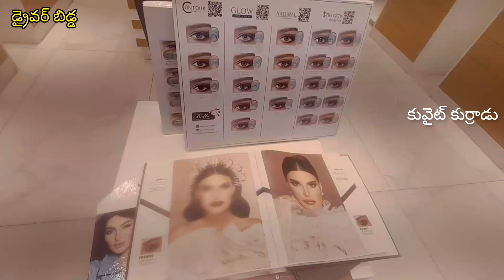కువైట్ లో నాకు వచ్చిన మొదటి హెల్త్ ప్రాబ్లెమ్కళ్ళజోడు పడిందిడ్రైవర్ బిడ్డ